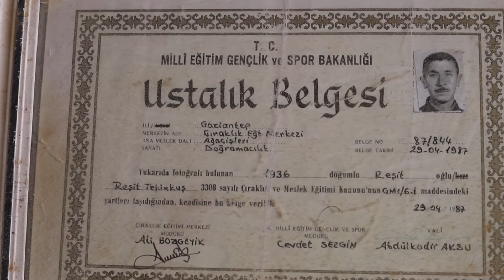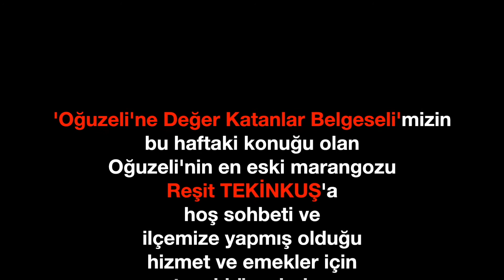OĞUZELİ'NE DEĞER KATANLAR BELGESELİ REŞİT TEKİNKUŞ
'Oğuzeli'ne Değer Katanlar Belgeseli'mizin bu haftaki konuğu olan Oğuzeli'nin en eski marangozu Reşit TEKİNKUŞ'a hoş sohbeti ve ilçemize kattığı değerler için teşekkür ederiz.